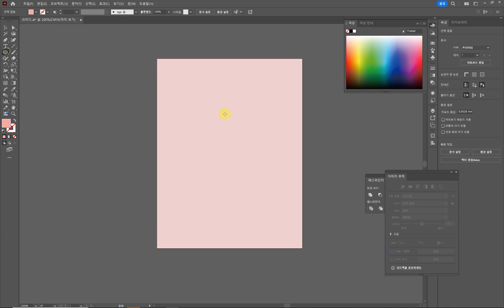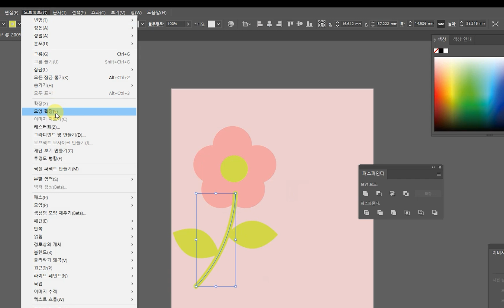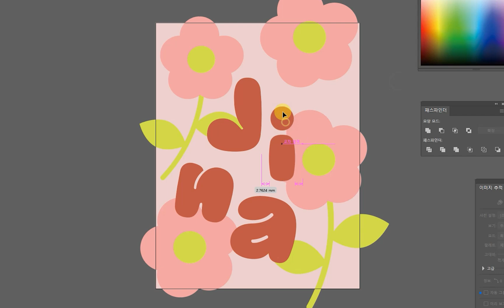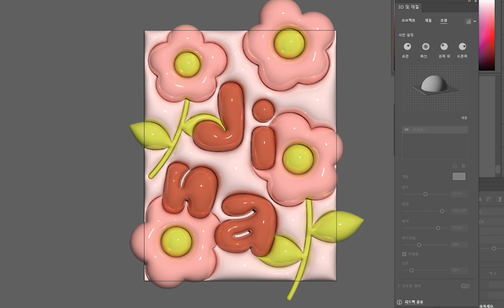[illustrator] 일러스트레이터 3D 효과 / 풍선효과 / 부풀리기 효과만들기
일러스트레이터 3D 효과 / 부풀리기 효과만들기